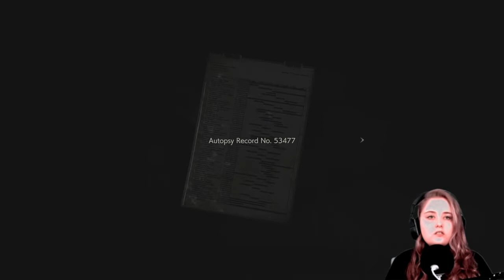Who's Ada? - Resident Evil 2 Complete Play Through - Pt 4!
Video! If you guys enjoyed it, then be sure to hit the “bell” so you don’t miss anything here at SG!